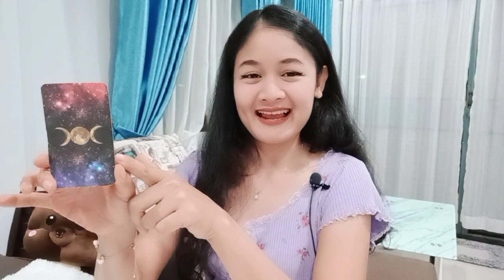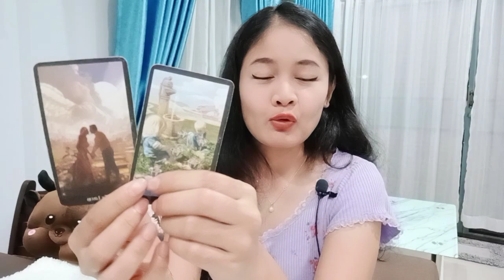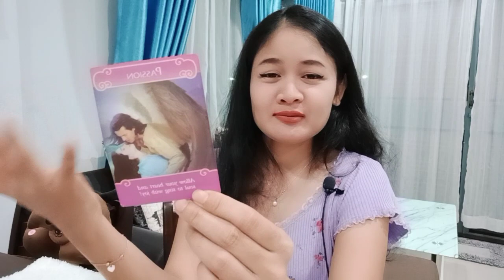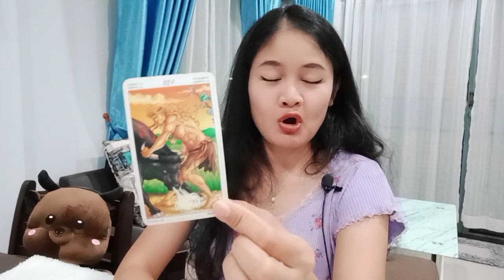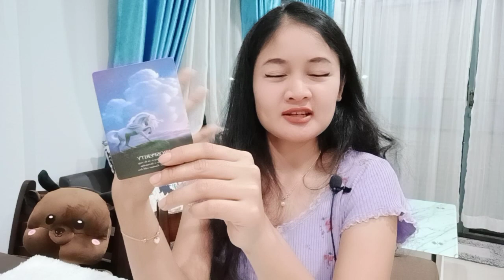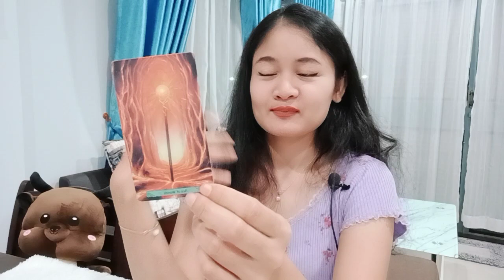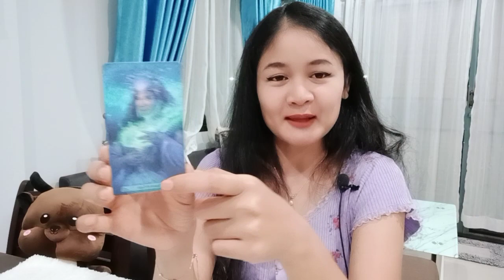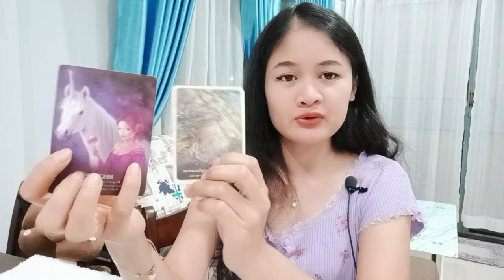แฟนคนถัดไปของคุณ🌹pick a card💕